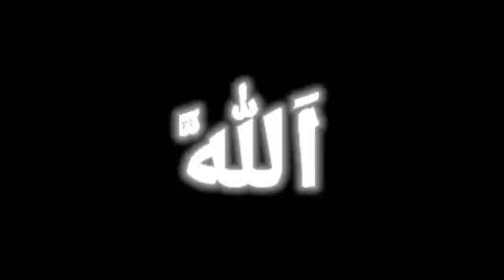"ALLAH"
"Video ini hanya untuk yg faham aja!" Semoga dapat menemukan hikmahNya dari video ini.